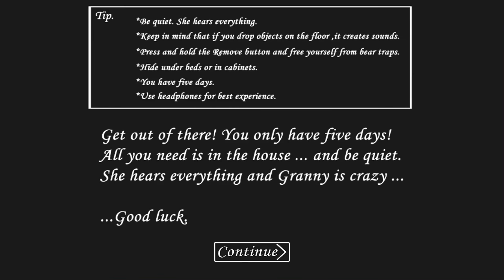Pear Forced to Play - Granny (With a Baseball Bat!!!) 😨